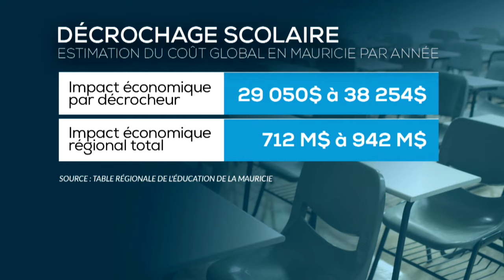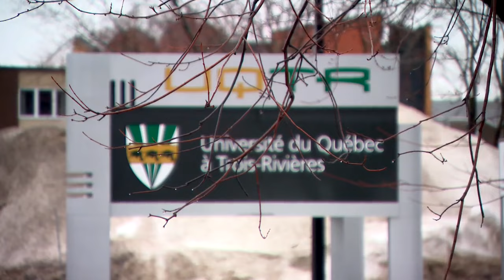Le décrochage scolaire coûte cher à la Mauricie - reportage